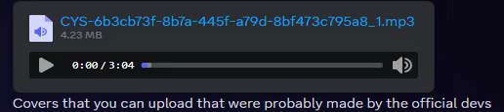something something vs exe ost idk anymore man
why is it only playing in one ear 😭

Credits:
Composer - Biddle3 (i just noticed her name shortened is "B3", hence the name of the mod... i feel both stupid and a genius)

Discord os @pyroneuter DM me if you're the composer and want me to take the video down!